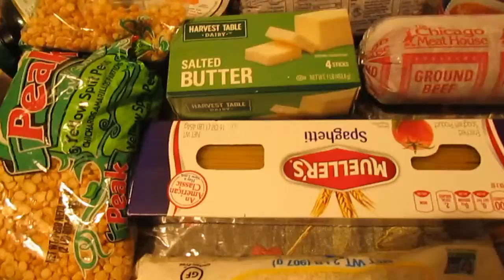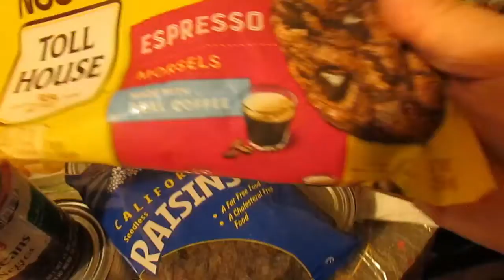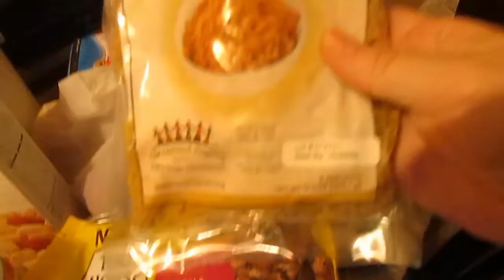LO QUE ME DAN GRATIS EN LAS IGLESIAS - COMPRANDO ARROCERA NOQUIS VLOGS 64